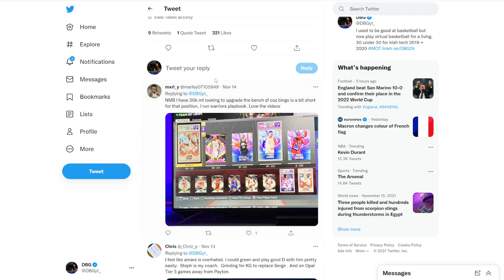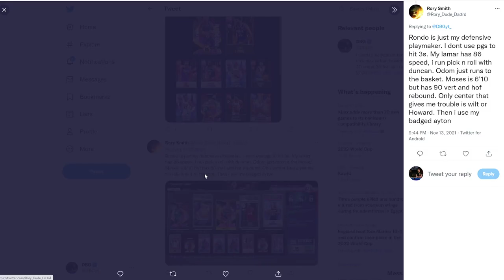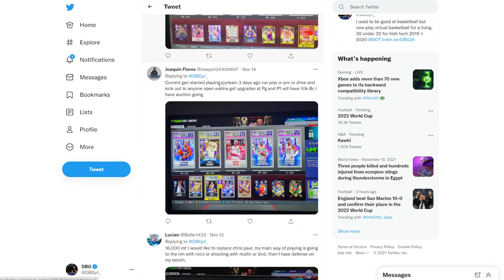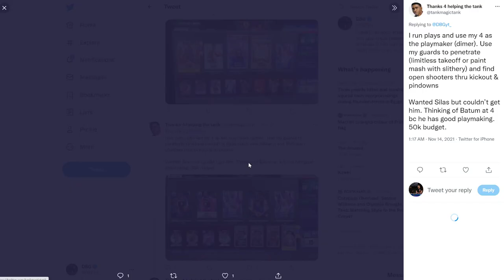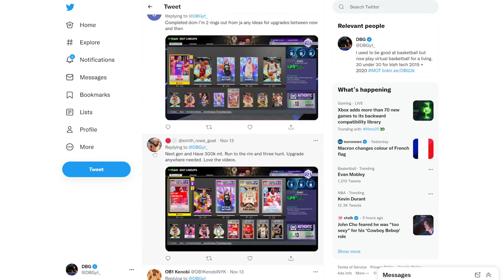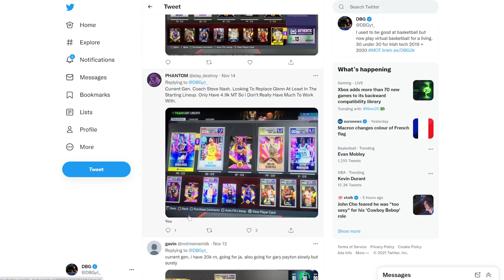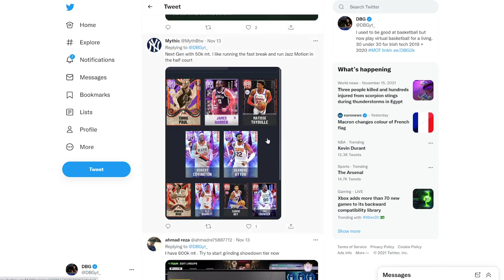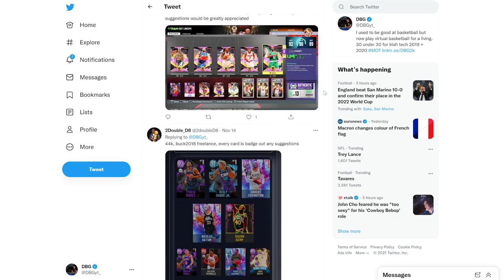I RATE YOUR TEAMS #7!! SO MANY INCREDIBLE SQUADS!! | NBA 2K22 MyTEAM SQUAD BUILDER REVIEWS!!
I RATE YOUR TEAMS #6!! SO MANY INCREDIBLE SQUADS!! | NBA 2K22 MyTEAM SQUAD BUILDER REVIEWS!! In this video we review a bunch of squads in nba 2k22 myteam. THis is the first episode of this new series in nba 2k22 myteam. i base most of my tips off of my experience with the no money spent squad as well as the no money spent series. I also have used all of the best players, the best squads as well as the best budget squads in nba 2k22 myteam. in this video i review the squads of many different subscribers